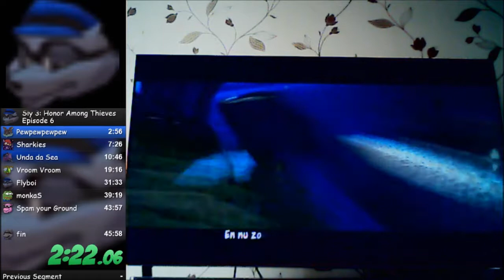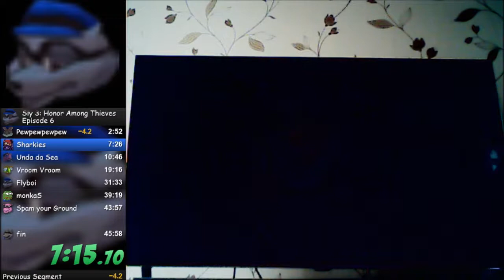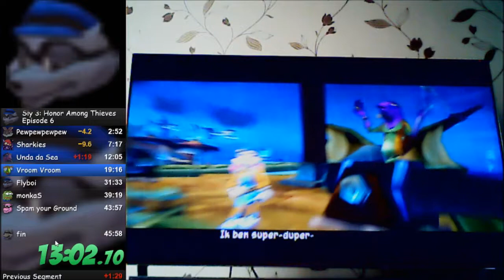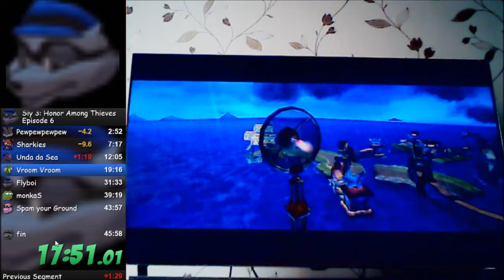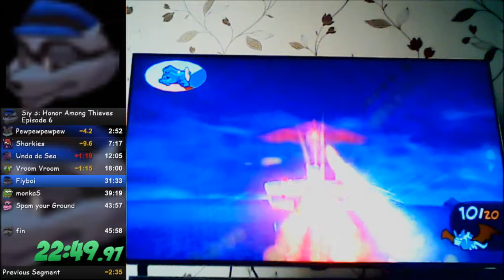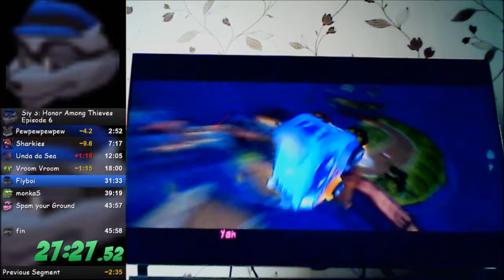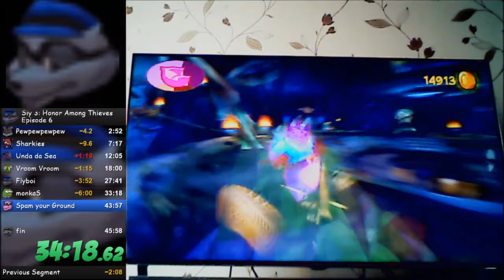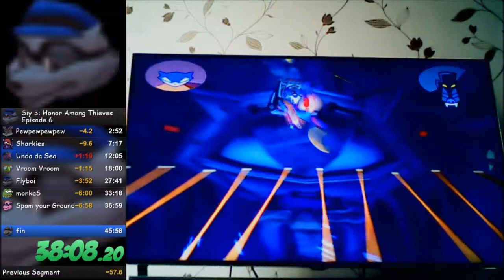[Obsolete] Sly 3 | Episode 6 NG+ run in 39:19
e